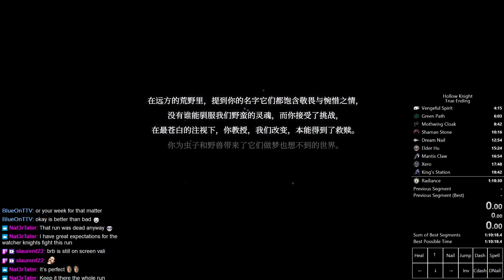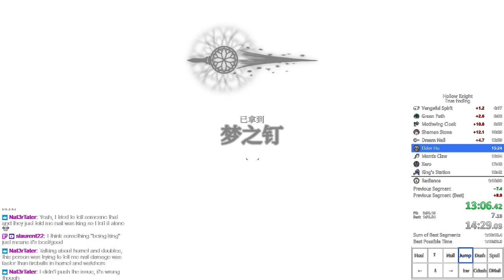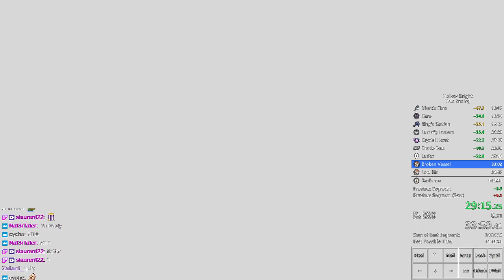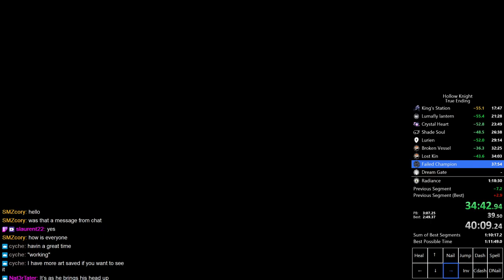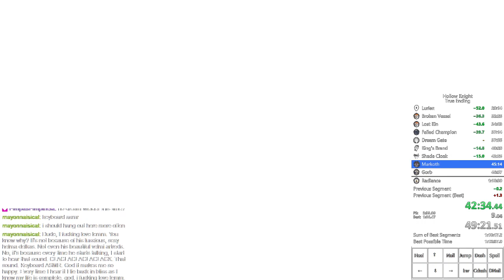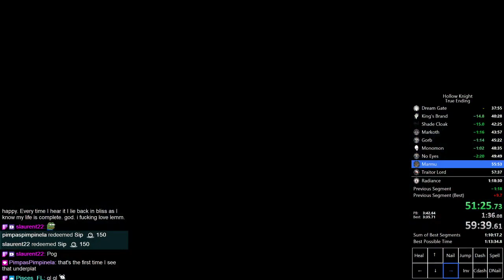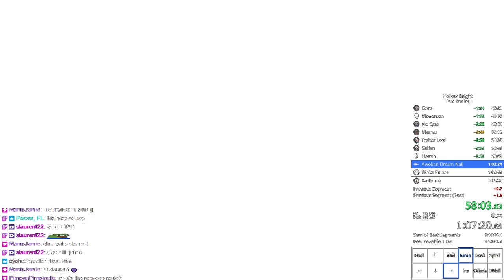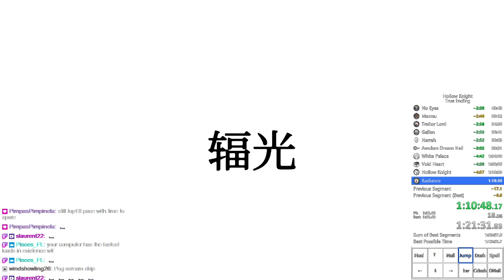Hollow Knight True Ending Speedrun in 1:14:22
Run is great, sound is bad